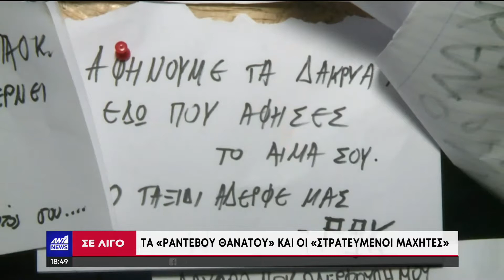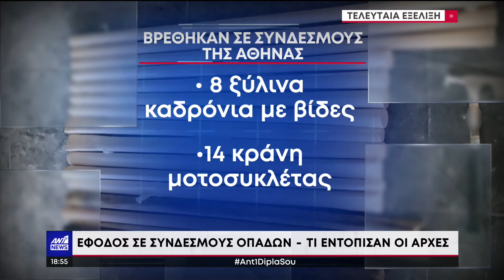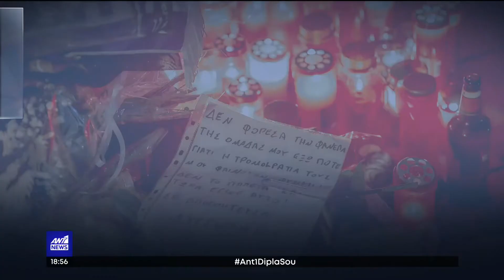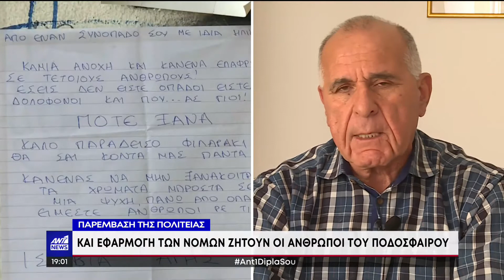ΕΦΟΔΟΙ ΤΗΣ ΑΣΤΥΝΟΜΙΑΣ ΣΕ ΣΥΝΔΕΣΜΟΥΣ ΟΜΑΔΩΝ